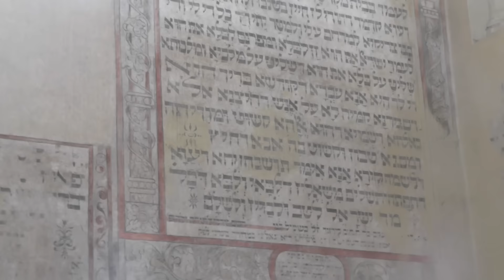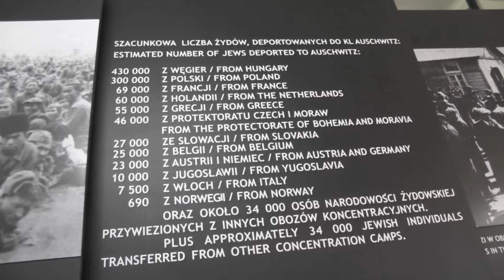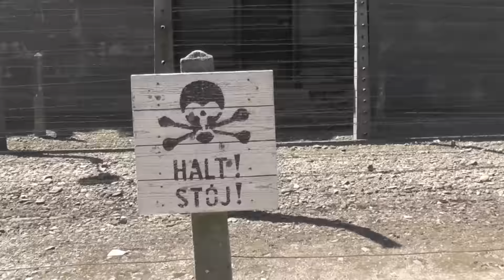Julien Calabro en Pologne - Cracovie, Auschwitz, Wieliczka